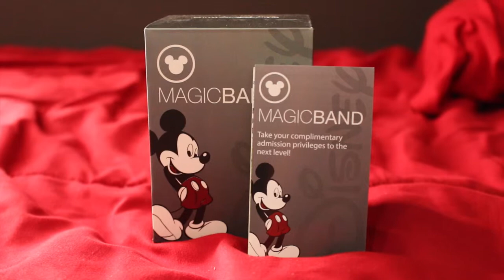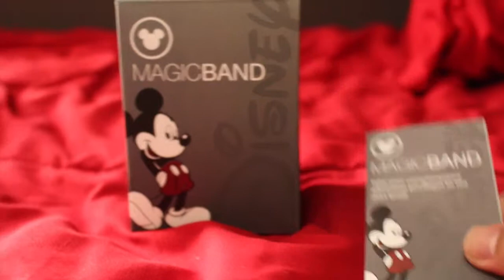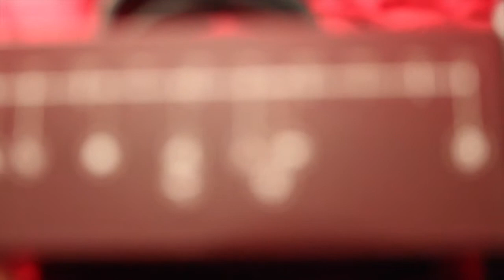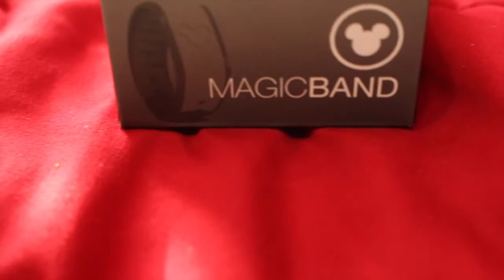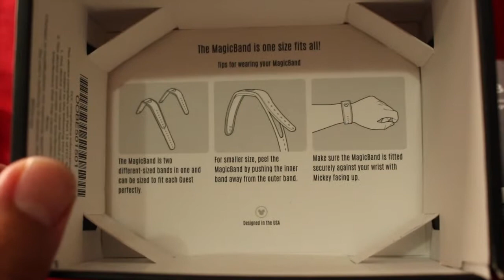My Disney Magicband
I just received my Disney magicband in the red color. In this video, I explain what you can do with the magicband.